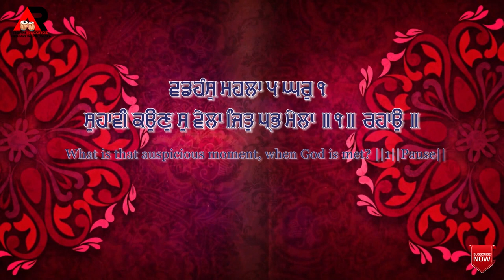Suhavi Kaun So Vela Major General Lakhvinder Singh Vohra Jalandhar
Label - Agam Recordz Presents

Music...Anbar Ali
Facebook Like Page- Agam Recordz